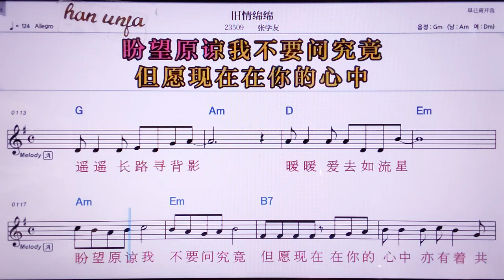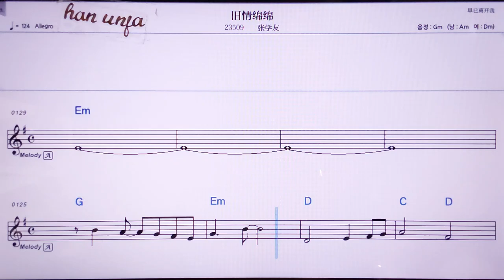💖찌우칭미앤미앤/ 짱쉬에여우 👍MR,노래방, 악보, 코드,Karaoke With Sheet Music